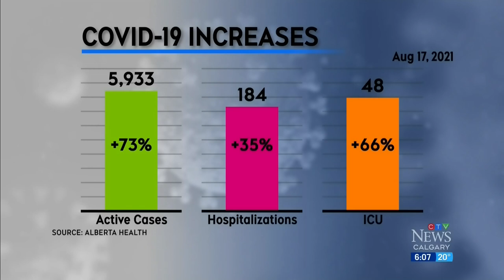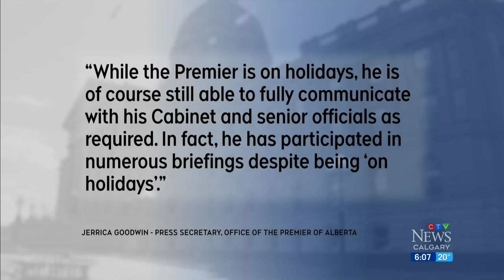Where is Kenney? Alta. premier under fire as cases climb